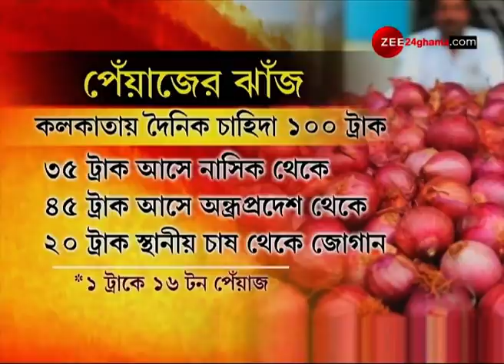কুঁড়ে ঘর থাকা মানুষকে সাহায্যের হাত বাড়িয়ে দিলেন NGO- কর্মীরা, নজির গড়লেন 'মানবিক' বাড়ি' করে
An NGO extended a helping hand, filling the stomachs of poor and helpless people।কুঁড়ে ঘর থাকা মানুষকে সাহায্যের হাত বাড়িয়ে দিলেন সমাজকর্মীরা, নজির গড়লেন 'মানবিক' বাড়ি' করে।